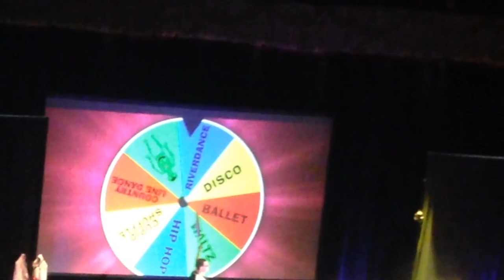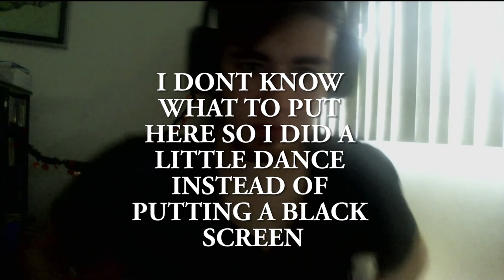Markiplier's: YOU'RE WELCOME TOUR - Akron, Ohio 2017- VLOG -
Recently me and Korissa had the chance to visit Akron Ohio to see Markiplier and friends live! They performed improv comedy and a dance off as well as other random things. It was a really great time and I recommend any big fans of Mark to check it out!